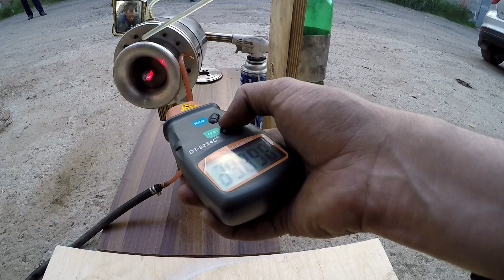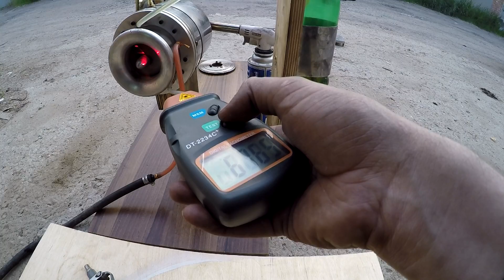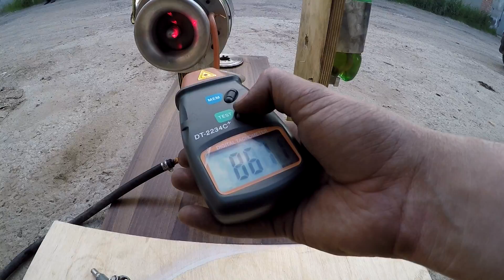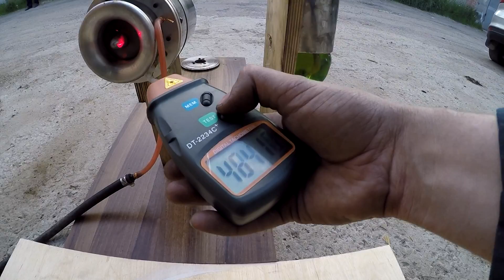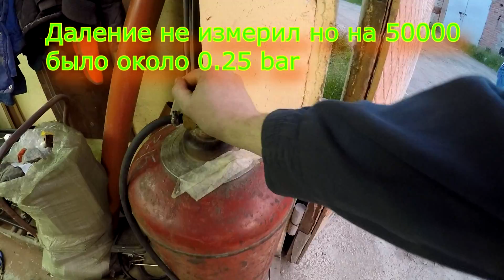Самодельный ТРД - 70000 RPM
В этом видео запускаю ТРД на пропане и пробую на максимум открывать вентиль. Слабым звеном в системе оказался штуцер - который не смог обеспечить большую пропускную способность топливной системы. В следующем видео буду пробовать добавлять керосин. Посмотрим что получиться.